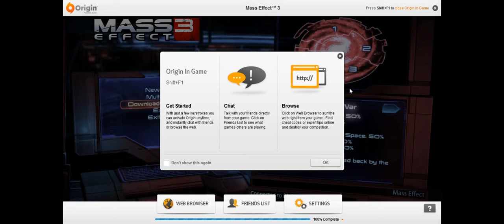mass effect release day first look